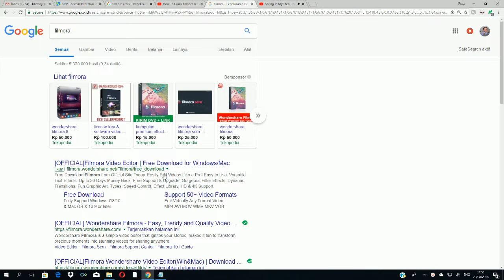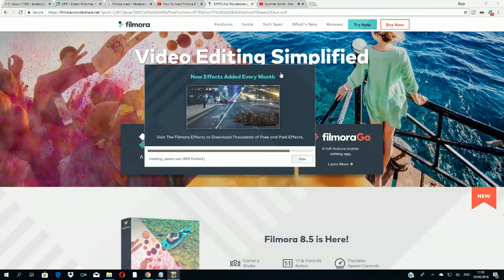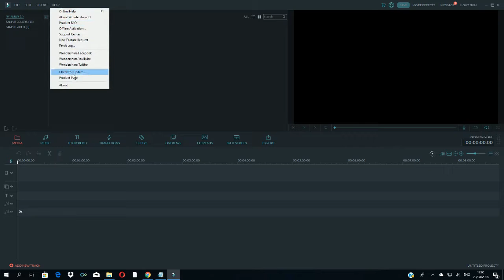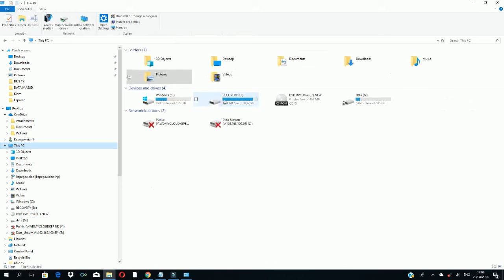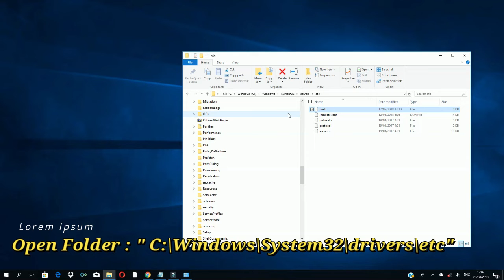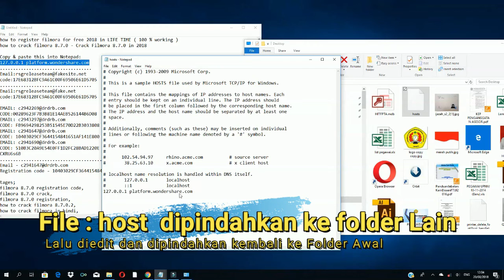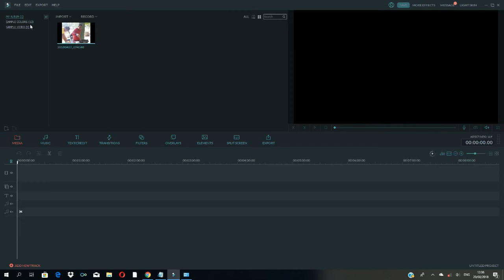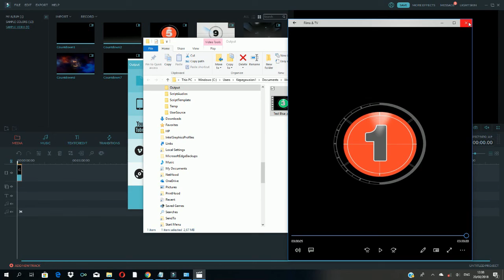Install dan Registrasi filmora gratis 2018 "LIFE TIME" (100% bekerja)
cara mendaftar filmora gratis 2018 "LIFE TIME" (100% bekerja)
cara Crack filmora 8.7.3 - Crack Filmora 8.7.3 di 2018

Copy & paste this into Notepad:
Salin & tempelkan ini ke Notepad:

code:17E68312BFC9A61C00F69506E61D5705
code:17E68312BFC9A61C00F69506E61D5705

CODE:00289623F7B3B81E14AEB526144B6D08
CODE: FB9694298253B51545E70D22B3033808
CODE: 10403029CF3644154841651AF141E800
CODE: 510B3C20A9E54E0FF1D2FC28BAD1220E
CXRU6s6B

tages;
filmora 8.7.3 registration code,
filmora 8.7.3 crack,
filmora 8.7.3 registration,
how to crack filmora 8.7.3,
how to crack filmora in hindi,
filmora 2018